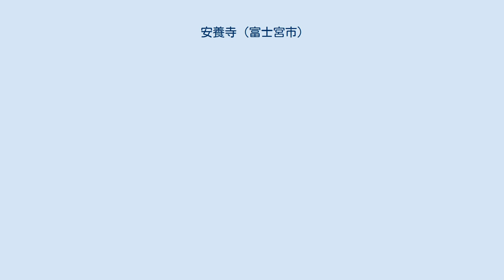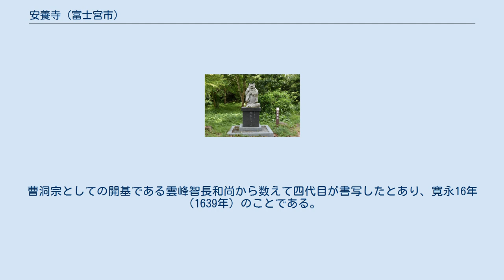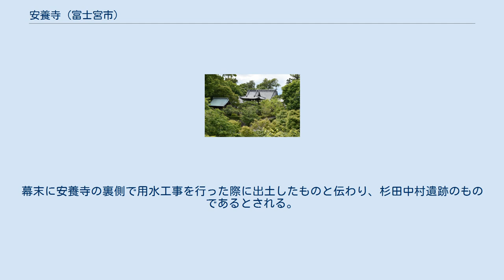安養寺 (富士宮市)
安養寺（あんようじ）は、静岡県富士宮市杉田にある曹洞宗の仏教寺院。
 本堂 安養寺に伝わる明細帳によると、創立は延暦三壬戌年（782年-784年）とある。
その後14世紀に雲中慶公僧が再開基したといい、また16世紀には秀睦苗公僧が入り臨済宗へと改宗したという。
その後まもなくして雲峰智長和尚が入り曹洞宗へと改宗したという。
 中世は今川氏や豊臣氏による庇護を得ており、同氏による発給文書が確認される。
 明治時代には末寺を7箇寺持ち、現在も曾我寺等を末寺としている。
またかぐや姫説話を含む『富士山縁起』が伝来している（富士山とかぐや姫）。
 狸和尚の石像 安養寺には民間伝承・伝説の説話が複数伝わっている。
 安養寺は狢が持つところであり、また近くには狢の標語や題目が記された「むじな塚」があった。
ただ狢（特に狸とされる）にとって犬は恐れの対象であった。
お経や葬式のような重要な用事がある際は必ず塚に登り、犬が居ないことを確認できた場合のみ安養寺に戻り支度をした。
一方犬が居た場合は動かなかったというものである。
いくつかの系統があるとされる。
 猫檀家に関わる伝承もある。
内容は時の和尚が猫を可愛がっていたが、あるとき行方が分からなくなってしまった。
十年が過ぎた頃、十歳ばかりの小僧が寺を訪れた。
その小僧は和尚に対し礼を述べたが和尚は覚えがなかったので問うと、小僧は「昔可愛がってもらった猫である」という旨を述べた。
また小僧は、和尚の名を上げるために和尚の前で奇跡的な事象を起こすと宣言した後に消えていった。
その三日後に実際にそれが起こったというものである。
 かぐや姫説話を含む富士山縁起の一種である。
曹洞宗としての開基である雲峰智長和尚から数えて四代目が書写したとあり、寛永16年（1639年）のことである。
 富士山南麓の各寺社にはかぐや姫説話を含む富士山縁起が伝わり、富士宮市や富士市はその舞台の地である。
安養寺本『富士山大縁起』はかぐや姫を「赫夜姫」と記している。
 富士宮市指定文化財（1982年）。
幕末に安養寺の裏側で用水工事を行った際に出土したものと伝わり、杉田中村遺跡のものであるとされる。
縄文時代の特徴を有している。
 注釈 原典 出典